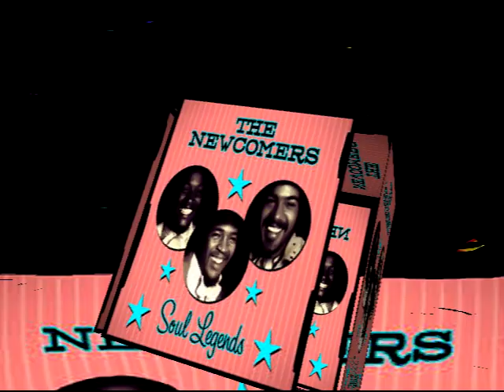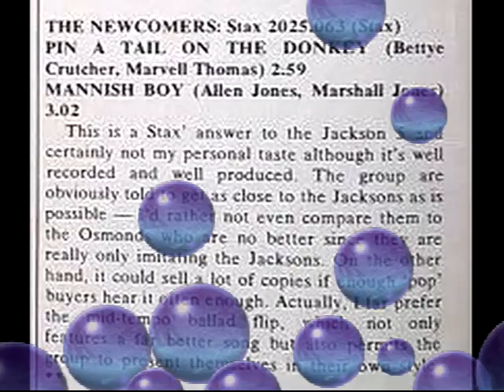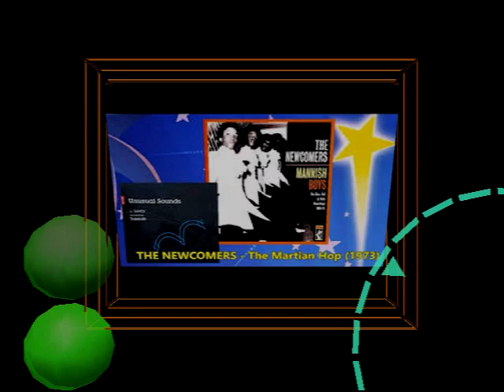Mannish Boy THE NEWCOMERS Video Steven Bogarat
Artist Bio by Richie Untergerger
Between 1969 and 1974, the Newcomers made half a dozen singles for the Stax label, scoring a few minor R&B hits with "Pin the Tail on the Donkey," "Keep an Eye on Your Close Friends," and "(Too Little in Common to Be Lovers) Too Much Going to Say Goodbye." These releases were reflective of the general trends at Stax in the label's latter days in that they were long on competent emulation of prevailing soul trends, but short on basic personality. Motown and the Jackson 5 are clearly the model for some of the early singles, just as clearly as Philly soul and the O'Jays are the model for some of the later ones. Pleasantly unmemorable, nine of their tracks made their way onto a compilation CD in 1996 that also featured material by an earlier '60s Stax soul group, the Astors.